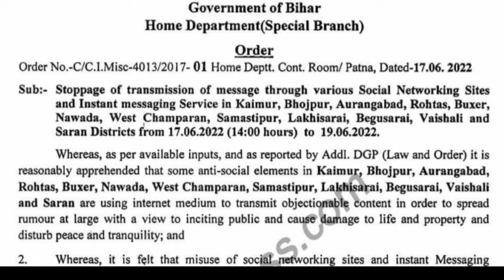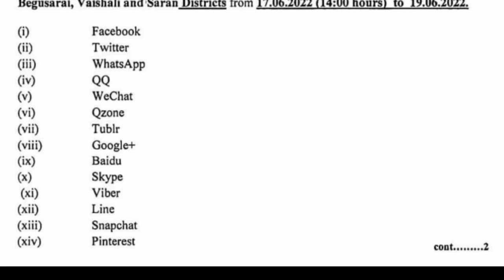Internet sewa बन्द हो जाएगा आज से |aaj se internet band| internet kab tk band rehega|digital zone